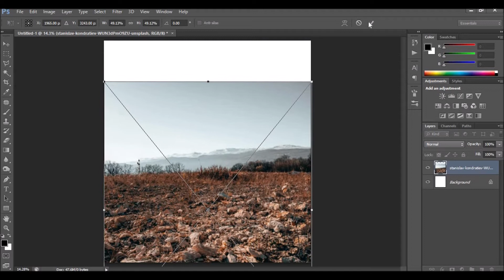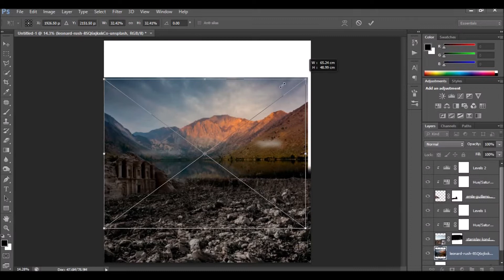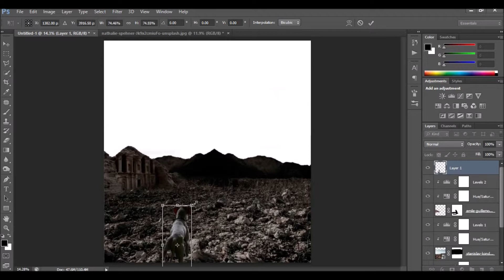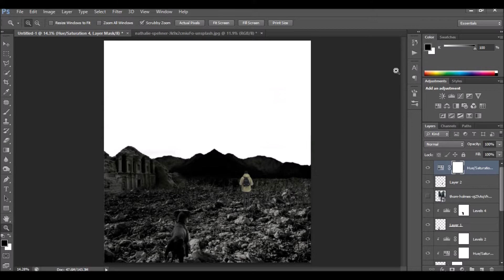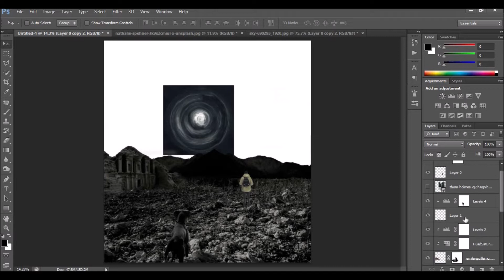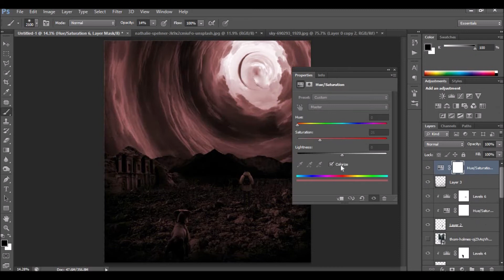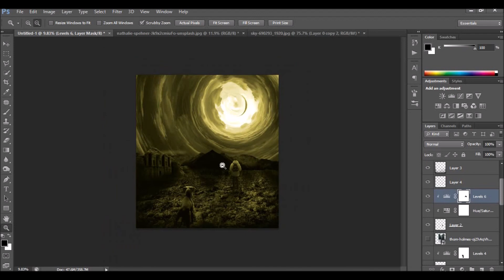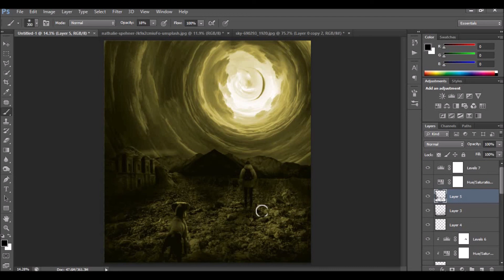How to Create Stunning Photo Manipulations in Photoshop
In this Photoshop Manipulation tutorial I'll show you how to manipulate photo in photoshop. In this tutorial I have used different images and used hue/saturation and levels for the color adjustments.

Photoshop photo manipulation tutorial
How to create amazing photo manipulations in Photoshop
Photoshop editing for stunning images
Beginner's guide to photo manipulation in Photoshop
Advanced photo manipulation techniques in Photoshop
Creative photo editing in Photoshop
Mastering Photoshop photo manipulations
Transforming images in Photoshop
Step-by-step photo manipulation tutorial in Photoshop
Photoshop compositing tutorial.